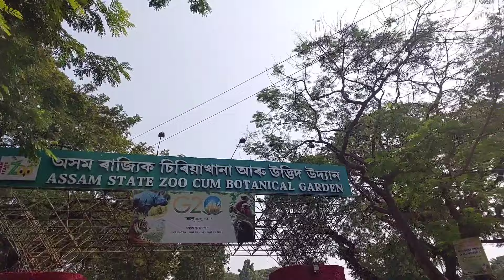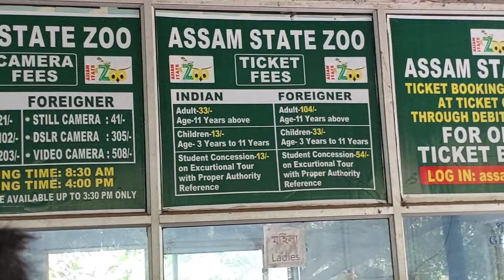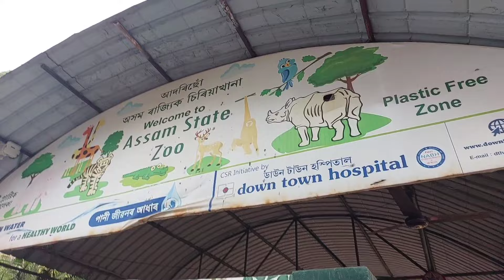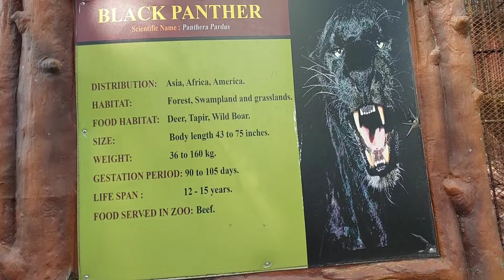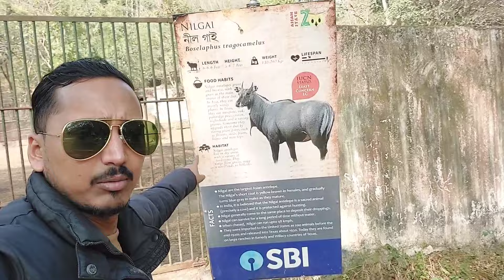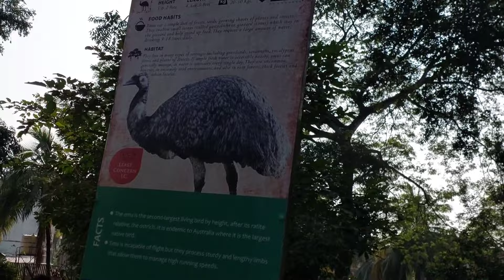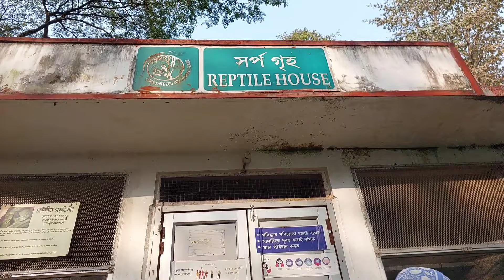Assam State Zoo Cum Botanical Garden in Guwahati.